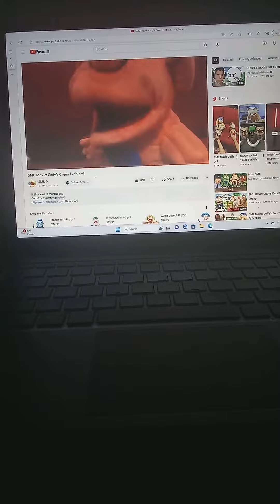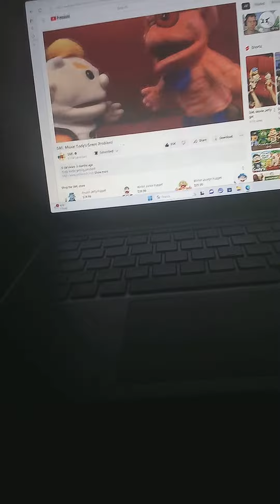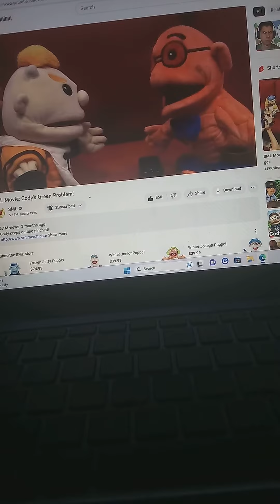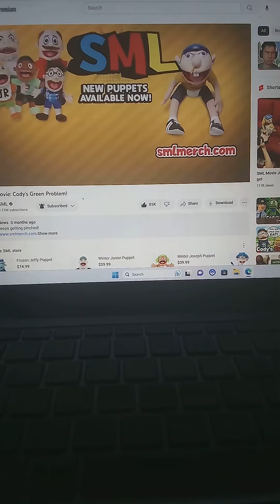Aaah ' uggh ' ow!